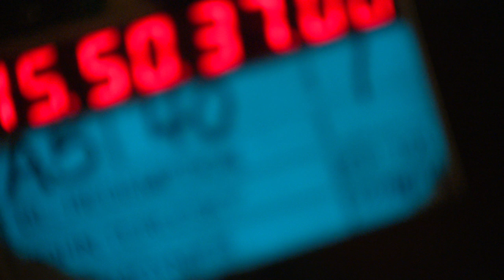The Blacklist: Redemption || Behind The Scenes Footage || SocialNews.XYZ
Watch  The Blacklist: Redemption,  Behind The Scenes Footage

In this thrilling new spinoff, the world's most elusive criminals from Red's infamous list come together to form an elite mercenary team as they try to regain their self-worth after a lifetime of inflicting damage on the world. Seeking redemption for their past transgressions, this new group solves problems governments don't dare touch. Blacklist undercover operative Tom Keen (Ryan Eggold) joins the team’s brilliant and cunning chief, Susan “Scottie” Hargrave (Famke Janssen), as well as lethal assassin and Tom nemesis Matias Solomon (Edi Gathegi), as they aim to be a force for good and right dangerous wrongs. Along with highly skilled members Nez Rowan (Tawny Cypress) and hacker Dumont (Adrian Martinez), they will undertake seemingly impossible missions — all in the hopes of repairing their damaged souls.

Jon Bokenkamp, John Eisendrath and David Amann serve as writers and executive producers. John Fox and John Davis also executive produce. Co-executive producer John Terlesky directs. “The Blacklist: Redemption” was created by Bokenkamp, Eisendrath, Lukas Reiter and J.R. Orci. The series is produced by John Eisendrath Productions, Flatwater Scribe, Davis Entertainment in association with Sony Pictures Television and Universal Television.